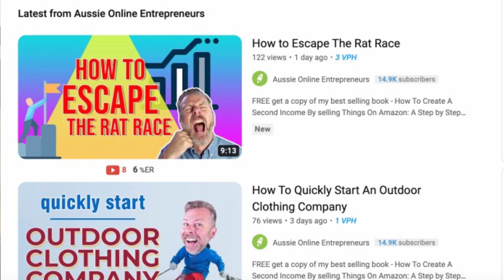Best Side Hustle For 2024?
Between the snake oil salesmen and not knowing what works, just how DO you choose the best side hustle to get started with, in 2024?

Here Are All The Ways I Can Help You

"Hi, I'm Nicola Cairncross and I've mentored hundreds of small business owners on how to take their business online. Whether you are a seasoned business owner or you are new to the world of entrepreneurship, I know I can help you - because I've been there.  With 25 years experience, every business I've started, I've marketed online, from scratch"

25 Entrepreneurs' Secrets From 25 Years Experience

Equipment I Use Myself & Recommend:

* Ring Light
* Blue Yeti Microphone

Copyright @NicolaCairncross 2024